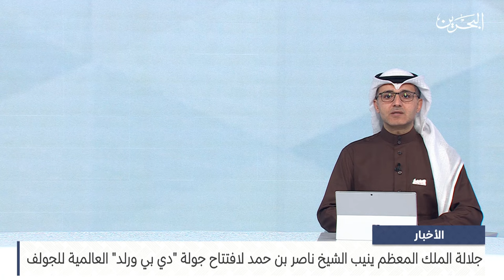البحرين مركز الأخبار : سموالشيخ ناصر بن حمد يفتتح جولة دي بي ورلد العالمية للجولف